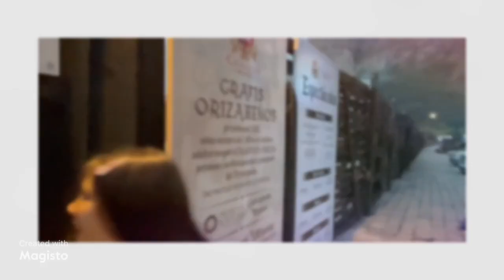En Orizaba Veracruz visitamos Casa Vegas un parque Medieval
Es un parque con temática medieval